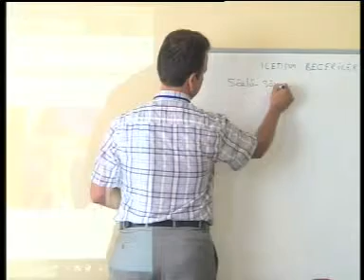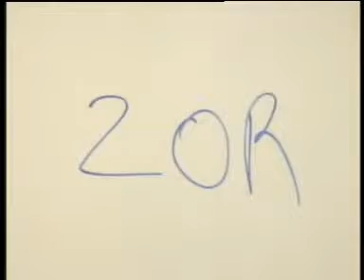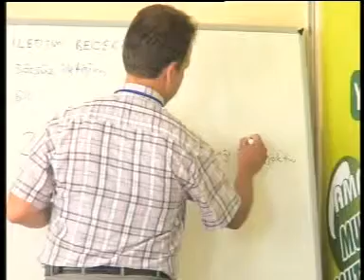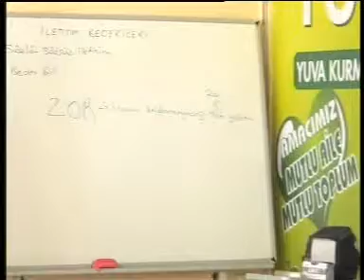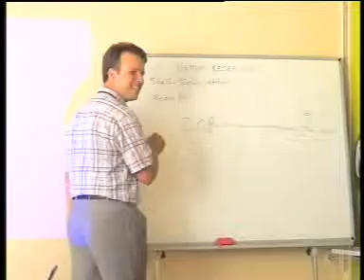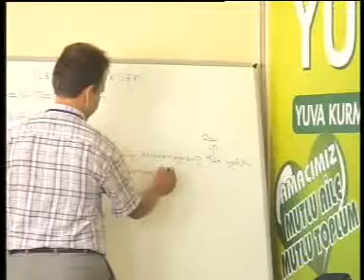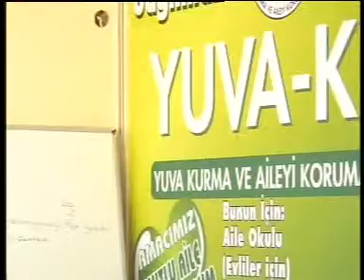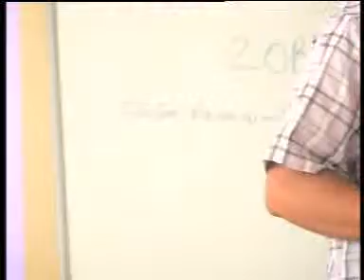AİLE EĞİTİMİ - 6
YUVA-KUR AİLE EĞİTİM VİDEOLARI